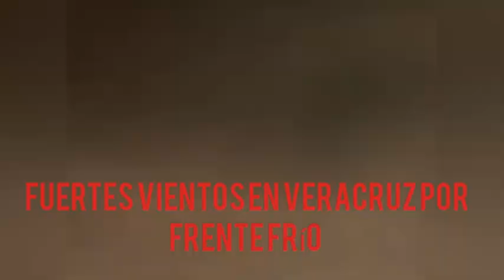ULTIMAHORA veracruz Tamaulipas Frentefrio